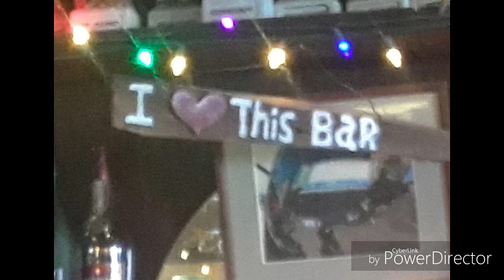SLAM KNOWLEDGE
New beat by SHANEN FROST